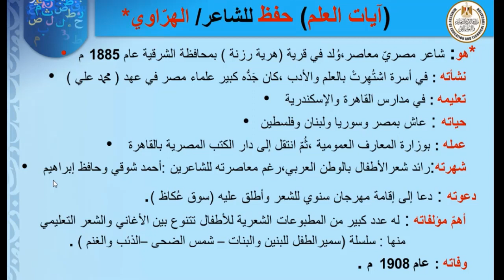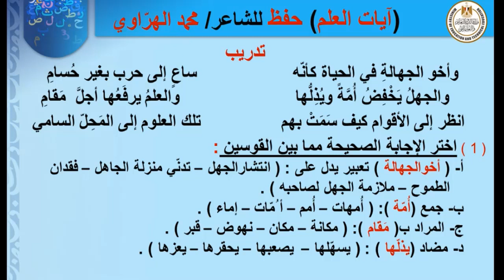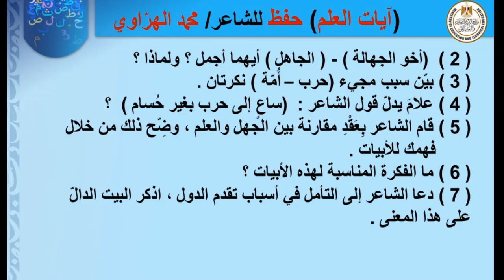لغة عربية الصف الثالث الاعدادي ايات العلم حفظ للشاعر الهراوي